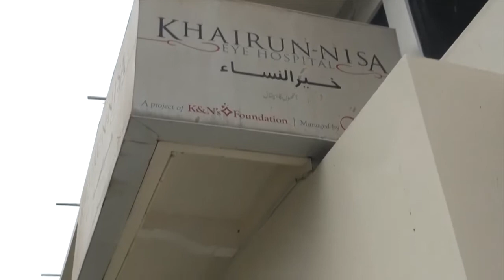youtube video #-8yHhj8h3zw